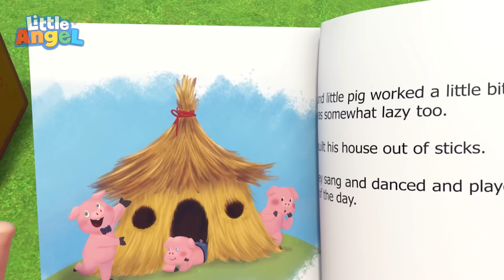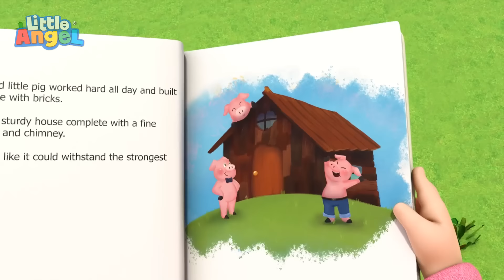Bé Đi Khám Nha Sĩ | Hoạt Hình Thiếu Nhi | Little Angel Tiếng Việt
Đến lúc đi khám nha sĩ rồi. Bé John hiểu rằng việc chăm sóc răng miệng rất quan trọng nên đã không còn quá sợ hãi!

Xem và hát cùng với Little Angel 3D.

Những bài hát thiếu nhi này giúp dạy các kỹ năng cơ bản và cải thiện khả năng hiểu và tuân thủ theo hướng dẫn. Âm nhạc và bài hát dành cho trẻ em giúp trẻ tăng khả năng nhận biết các bài hát với nhau, cải thiện sự hiểu biết về từ vựng của trẻ, cũng như kỹ năng đọc và viết.

Little Angel tiếng Việt | Nhạc Thiếu Nhi Vui Nhộn - Những bài hát của em bé John

Moonbug Entertainment, inc. Bảo lưu mọi quyền.

00:00 Bé Đi Khám Nha Sĩ
03:30 Ba Chú Heo Con
07:02 Bé Muốn Làm Phi Hành Gia
10:49 Kỳ Nghỉ Gia Đình (Công Viên Rừng Xanh)
14:58 Bài Hát Đi Tắm (Cá Mập Màu Sắc)
18:22 Chia Sẻ Là Cách Quan Tâm (Cách Cư Xử Lịch Sự)
22:12 Anh Bé Là Anh Hùng
24:58 Bài Hát Tai Nạn